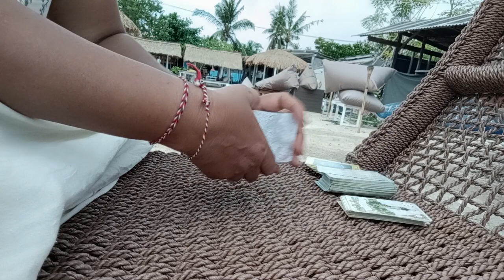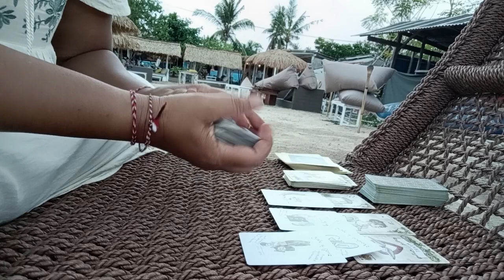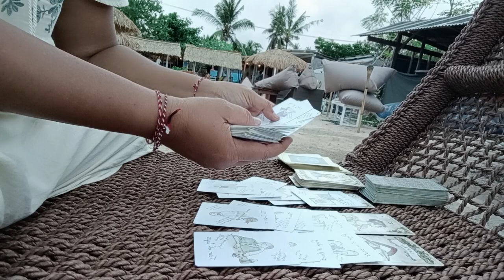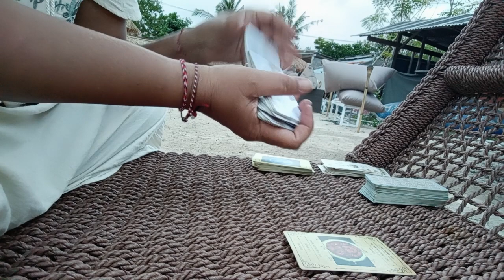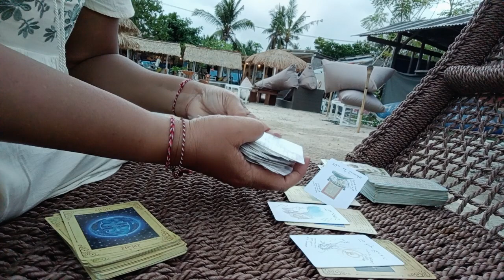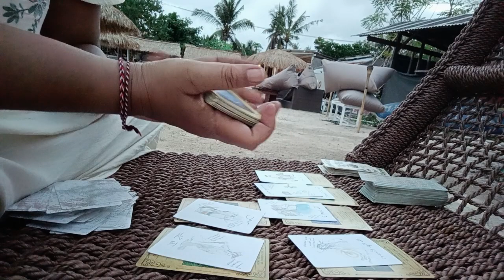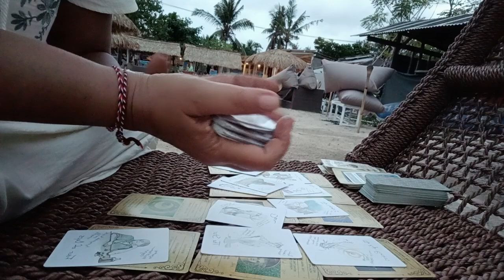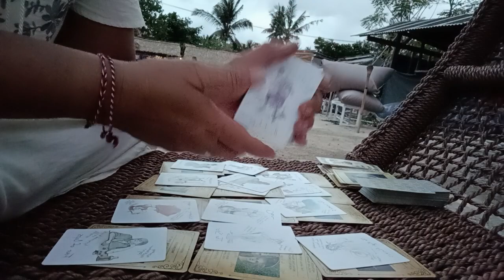LEO : JANGAN LUPAKAN HATI MU